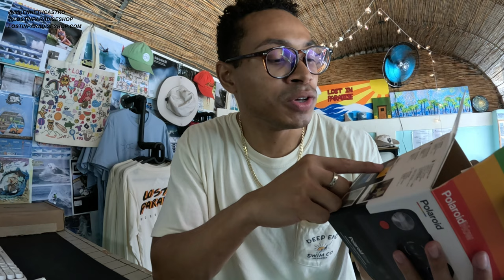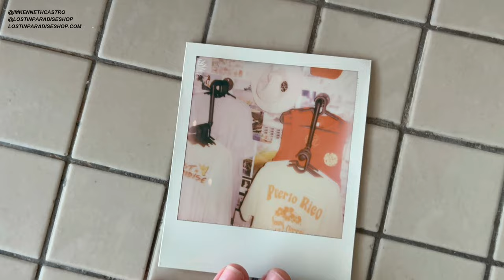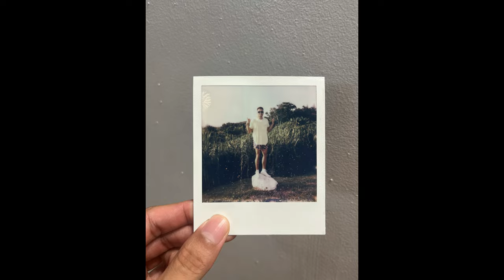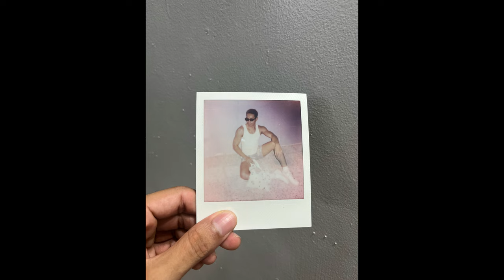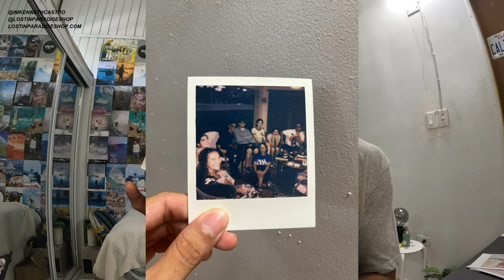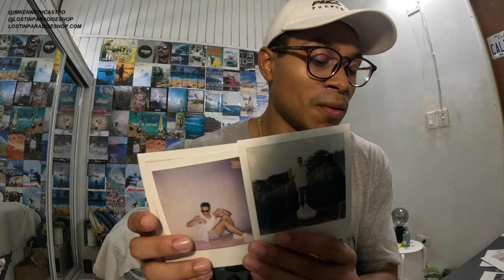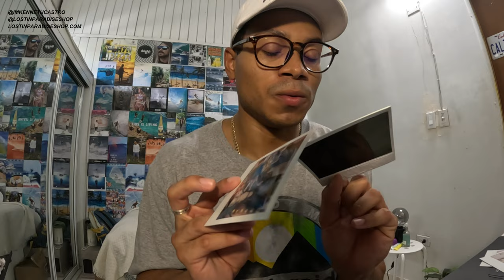Polaroid Now Unboxing + Review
In this video I unbox and review the Polaroid Now Camera.